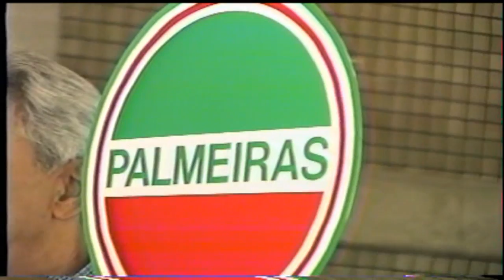Hino do Palmeiras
Na inauguração da NOVA Sede Social da Sociedade Recreativa Palmeiras em 20/03/1999 o cantor Levy Gonçalves interpretou a música do compositor e Darcy França Palmeiras, meu pedaço de pecado.
O acompanhamento musical foi feito por Fabinho (cavaquinho), Dé Vieira (violão), Luiz Chaves (tan-tan), Itamir (pandeiro) e Marinho (afoxé).